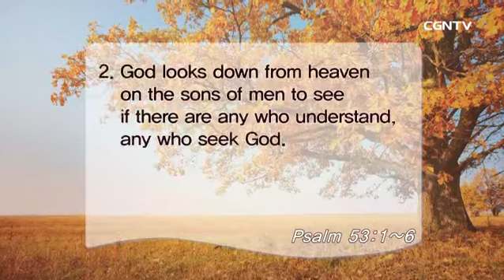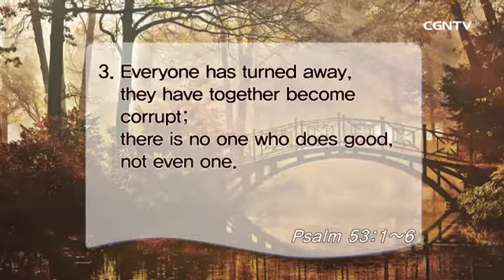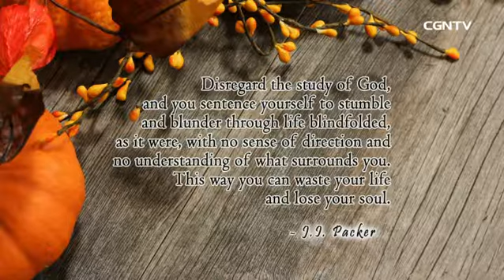May Lord English speaking Remants exist Jejus to be known 103